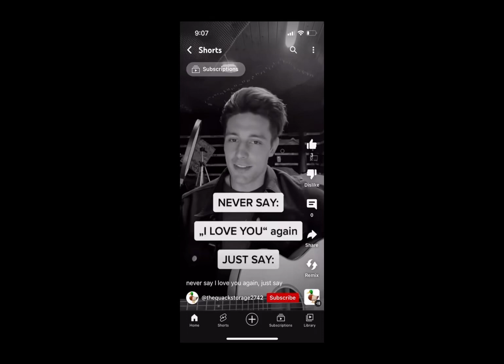He he he (not my real voice)